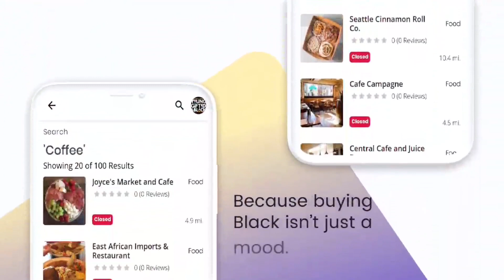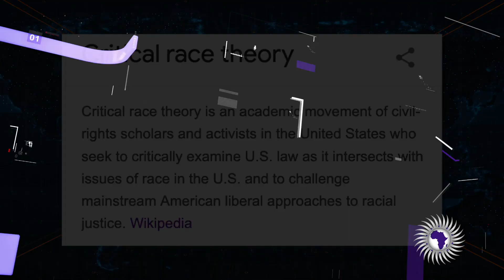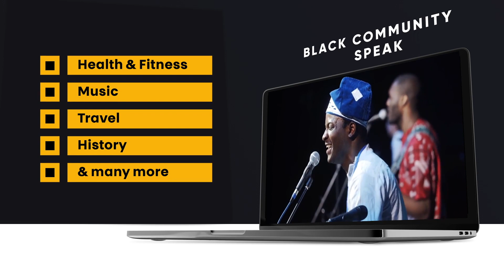Pat Robertson Says Critical Race Theory is 'A Monstrous Evil That's Urging Black People To Take Whip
Wongel Zelalem reports on Pat Robertson saying critical race theory is ''a monstrous evil'' that is urging people of color to ''rise up and overtake their oppressors''.

Send Money Orders To
2323 Clear Lake City Blvd.
Suite 180 Box 133
Listen To The Phillip Scott Audio Experience Podcast